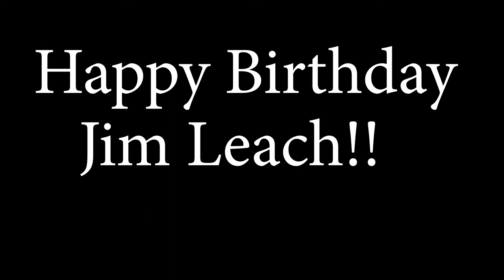TopTen Dad Jokes from Florida People!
Happy Birthday to James Leach, the Master Dad Jokester!